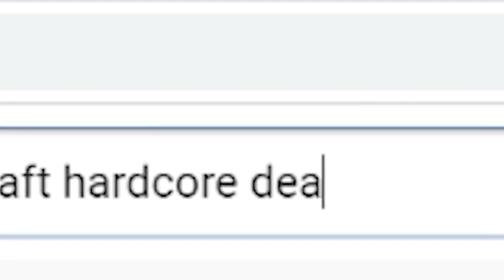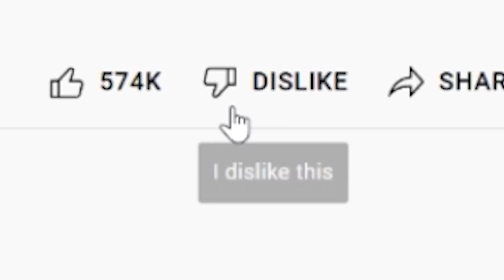UNLUCKIEST MINECRAFT HARDCORE DEATHS REACTION !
These are the worst and funniest minecraft moments